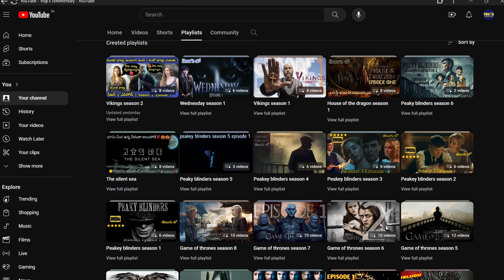వైకింగ్స్ సీజన్ 4 ఎపిసోడ్ 7 | Vikings season 4 episode 7 explained in telugu| Hollywood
welcome to Yogi's commentary🎤
Yogi's commentary

ఈ రోజు మనం చూడబోయె వెబ్ సిరీస్ వైకింగ్స్

Yogi's commentary

- In this video no negative impact on the original work (It would actually be positive for them)

We make these videos with intention of educating other in a motivational/ inspirational form . we do not own the clips and music we use in most cases our understanding isthat it is in correlation to fair right we, however give that it is open to interpretation,if any owners of the content clips would like use to remove the videos, we have no problem with that and will do so fast as possible, please message us on YouTube or Instagram if you have concerns.
we believe these video are fair because:
They are transformative in a positive sense, we take clips from various sources to help create an atmosphere feeling that will help people in hard situations in their life.
we also do not wish to use the art of any pieces of work that would perhaps decreases the market value of the original content it anything we hope to promote the content so that people can reach out and subsequently increase the market value
Lastly these videos are to educate people in an entertaining fashion . Given these are very short videos,tge short parts we use within them act as a catalyst to further reading
If you would like to remove any movie clips. I have use in this video and yours clips will be removed immediately we have invested lot of time and effort to make this video and raise this  chennel . please don't give copyright strike, instead ask me to remove your movie clips (or) raise a copyright claim to get the advertisement revenue.I am happy to give the revenue to you